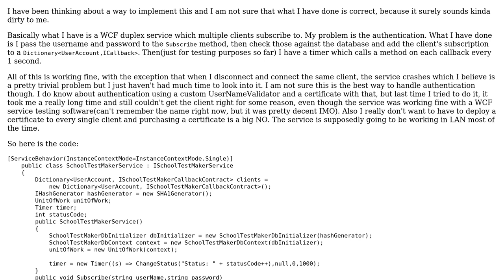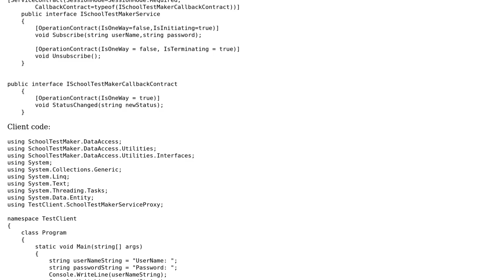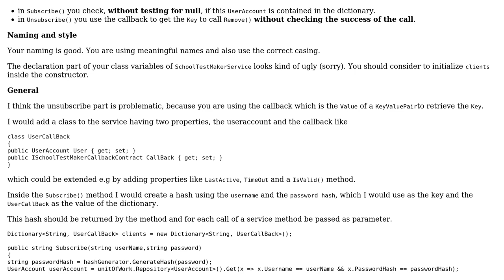WCF Duplex service authentication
With thanks & praise to God, and with thanks to the many people who have made this project possible! You are responsible for your own actions.